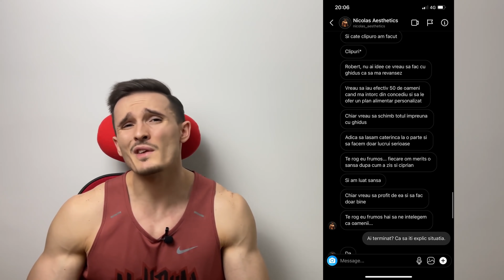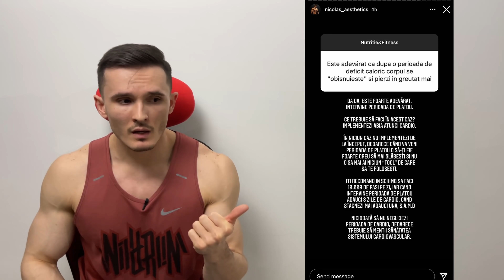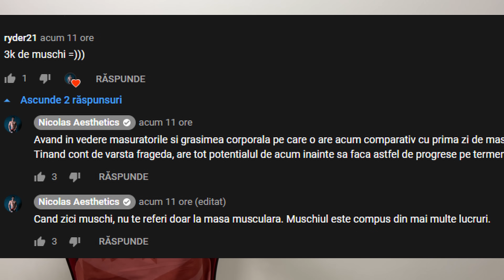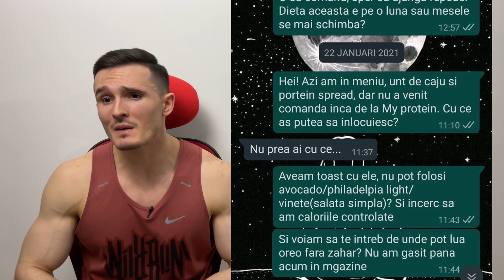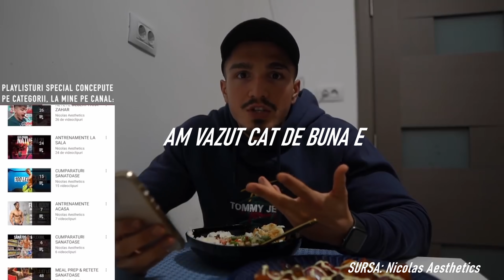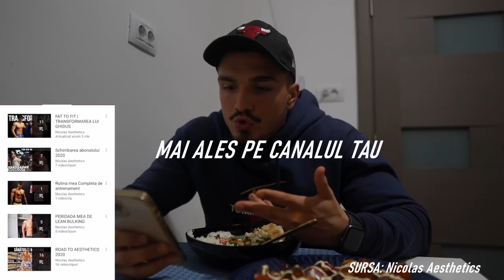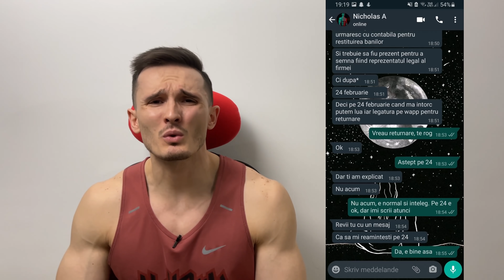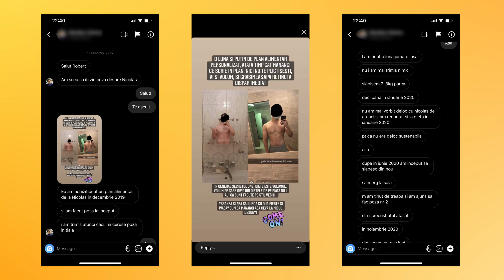Nicolas Aesthetics Trebuie Oprit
Discutam din nou despre Nicolas. In acest video am intrat mai in detaliu referitor la felul in care antreneaza, planurile de nutritie, interactiunea acestuia cu clientii sai si multe altele. Va recomand sa va uitati la primul video daca nu l-ati vazut si apoi sa il vizionati pe acesta!